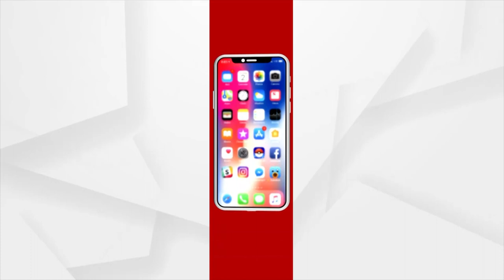ସ୍ୱାସ୍ଥ୍ୟ ମନ୍ତ୍ରୀ ନବ ଦାସ ଓ ଗ୍ରାମ୍ୟ ଉନ୍ନୟନ ମନ୍ତ୍ରୀ ସୁଶାନ୍ତ ସିଂଙ୍କୁ କଳା ପତାକା ପ୍ରଦର୍ଶନ ।